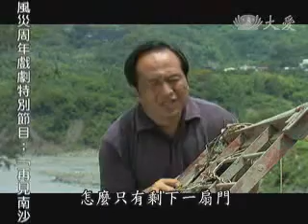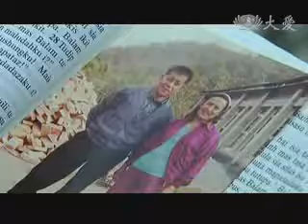20100809-1 再見南沙魯 (1) 我家不見了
八八水災後，靼虎和家人被安置在工兵學校，聽到一點風吹草動的聲音都會以為土石流又來了而驚慌失措，心靈上極度恐懼不安，常常會做噩夢。慈同、慈路師姊參與心靈安撫的工作，靼虎憶起以前在山上的生活，與妻子親手打造了舒適廣闊的家園，沒想到一夕之間，現在甚麼都沒有了。

師姊安慰靼虎只要還活著，一切都可以重新再來！因為愁眉苦臉也是過一天，開心也是過一天。靼虎跟著族人回到山上破碎的家園，妻女不願同行，害怕觸景傷情，靼虎佇立在荒涼一片的家園前，他找到一片鐵門，那是僅存的老家物品，連養的狗『黑妞』也不知去向，靼虎不禁潸然淚下！回到工兵學校後，妻子沒有問靼虎山上的狀況，卻偷偷去看鄰人所拍的數位相機照片，妻子瀕臨崩潰。

政府規劃了關於中繼屋及永久屋的政策，失去家園的靼虎掙扎著是否該搬進永久屋，畢竟山上才是自己的故鄉！